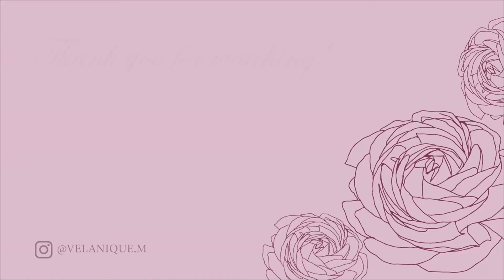New Products from Essence - Mature Skin Approved? July 24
0:00 intro
0:40 brow lifting gel set
4:28 jelly grip hydrating primer
7:19 magic filter glow booster
7:58 skin tint hydrating natural finish 40
11:18 bright eyes! under eye stick
12:32 stay all day 14h long lasting concealer
13:02 baby got bronze cinnamon
16:19 blend & line eyeshadow stick feeling leafy
19:45 magic filter glow booster
21:19 call me queen mascara
24:29 what the fake extreme lip filler
28:02 makeup in natural light
28:32 end of day check in & conclusion

Products mentioned by not used-
Wow what a brow pen
Lip car sugar scrub & jelly sleeping mask
Blend & line eyeshadow sticks - oh my ruby & full of beans

Chat Soon
Velanique❤